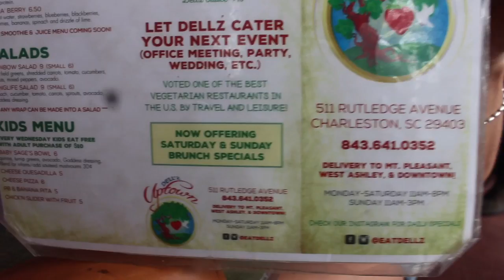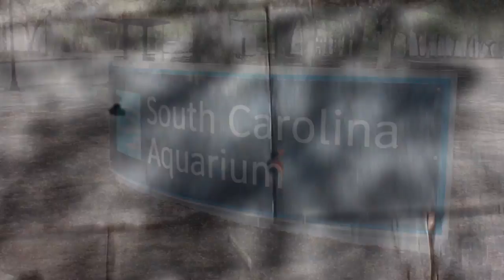Family Vaca Vlog / Charleston Trip